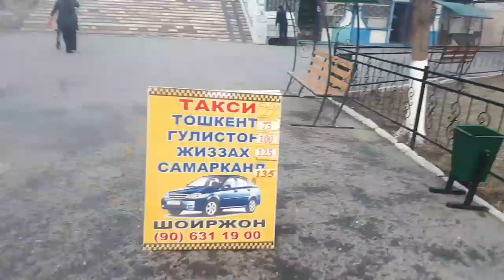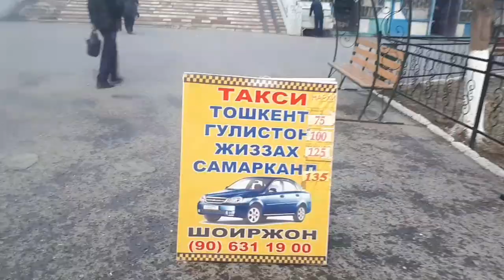ФЕРГАНА ДАРОГА ЧИМЯН САНАТОРИЯ.